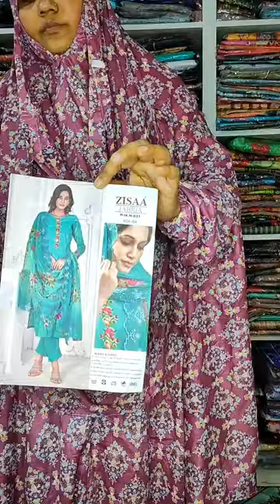ইন্ডিয়ান আয়েশা ব্র্যান্ড এর কালেকশন, কার্টওয়ার্ক লোন এর সেরা কালেকশন